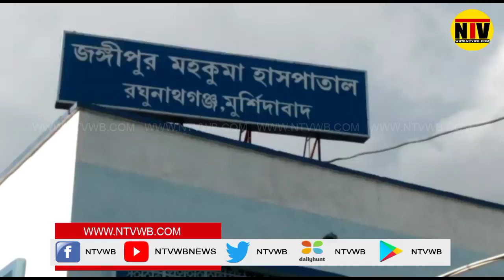জঙ্গীপুরের বিধায়ক জাকির হোসেনের বাড়িতে হামলা